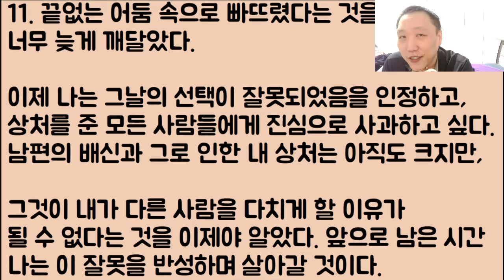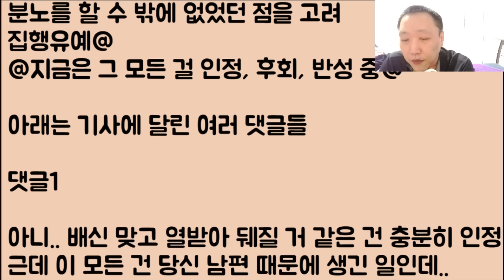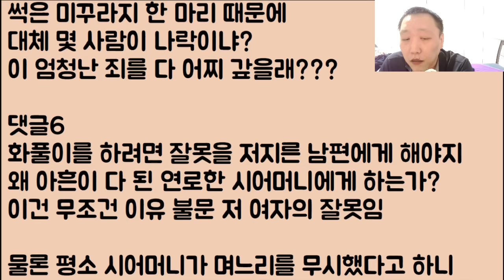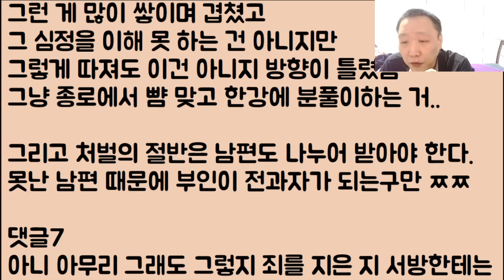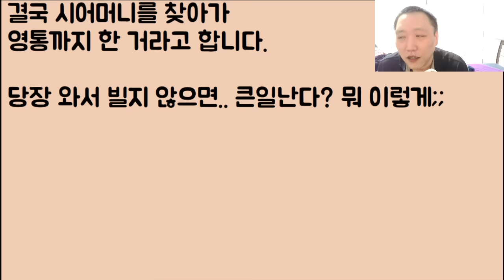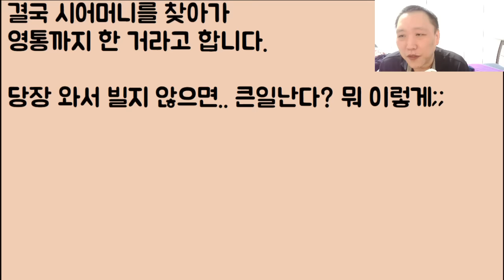[헐;;;] 남편의 원정 성매매 때문에 나까지 거지 같은 성병에 걸렸고 그 분노로.. 시모의 머리채를 잡았는데 결국 이렇게.. 저는.. 징역형을 받았습니다.